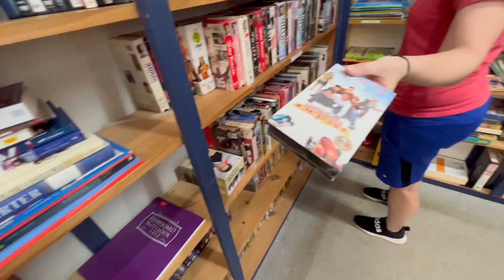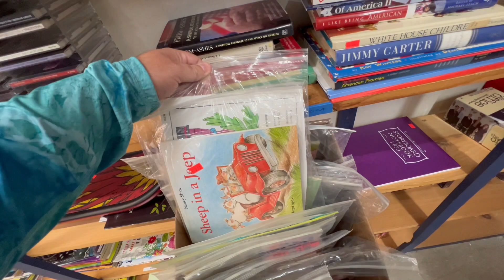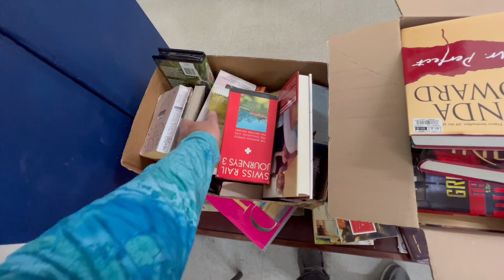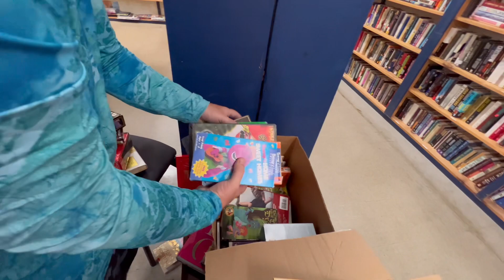This is Why Most Resellers Fail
This Is Why Most EBAY Resellers Fail!